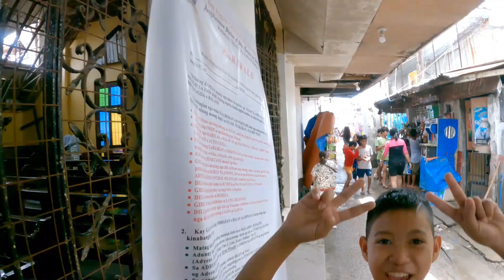EXPLORING BRGY,TANGKE,TALISAY CITY,CEBU PHILIPPINES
barangay tangke talisay city cebu philippines.